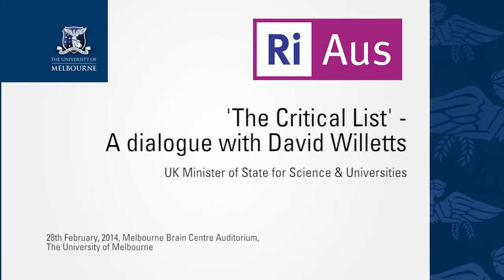'The Critical List' - A dialogue with David Willetts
The UK Minister of State for Science and Universities Rt Hon David Willetts will present his vision of "The Critical List" - The vital research streams governments need to invest in now with the Chief Scientist of Australia, Professor Ian Chubb and leading academics from the University of Melbourne. The Director of RiAus, Dr Paul Willis, will facilitate what promises to be a lively discussion on research priorities and the role of government in the research agenda in the UK and Australia.